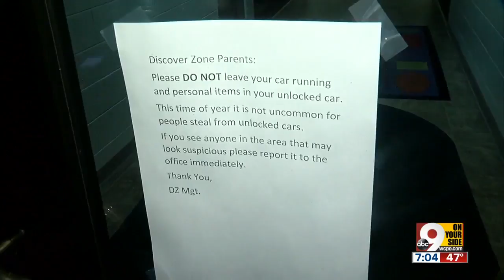Florence police seek man suspected of robbing two women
Police believe two Florence robberies -- one outside a church, another outside a store -- were committed by the same man.